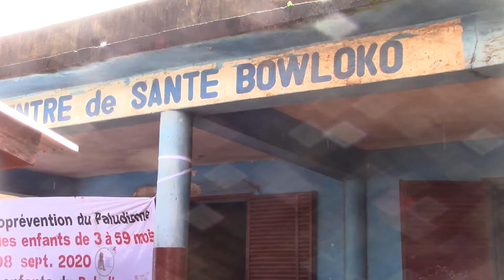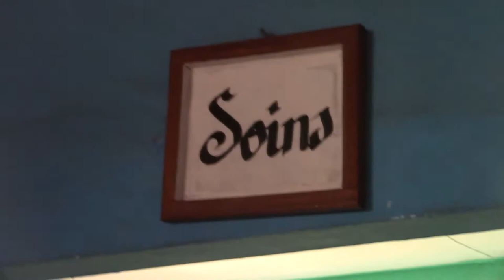Centre de Santé Bowounloko Labé: le personnel soignant exerce dans des locaux vétustes et restreints